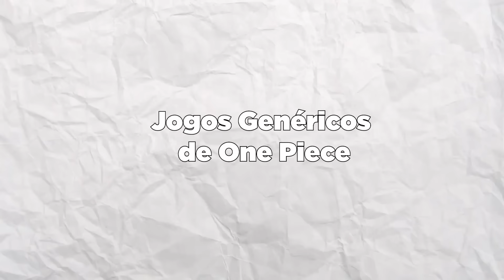PIORES JOGOS DE ANIME NO ROBLOX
◐ Abra a descrição, plz? ◑